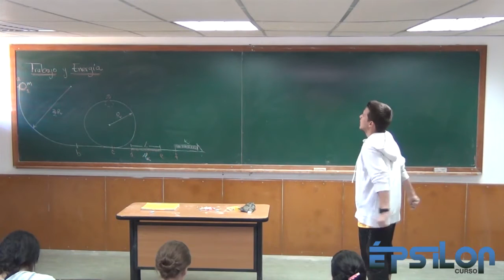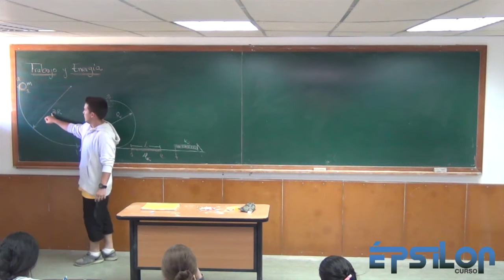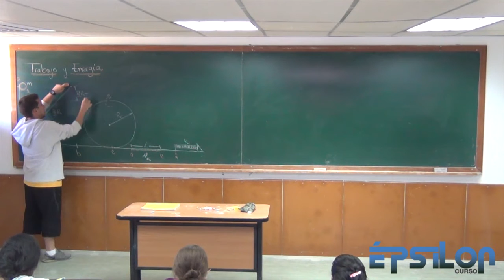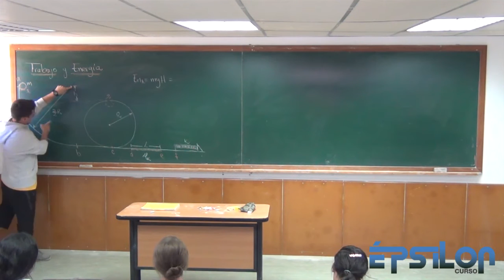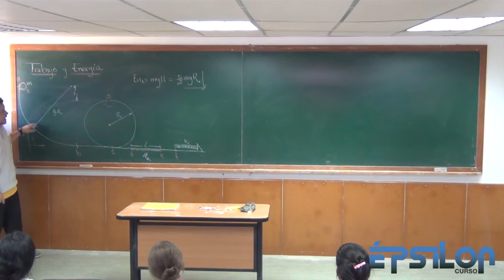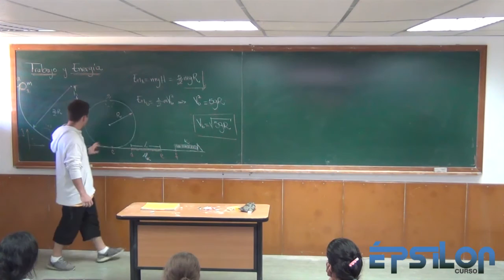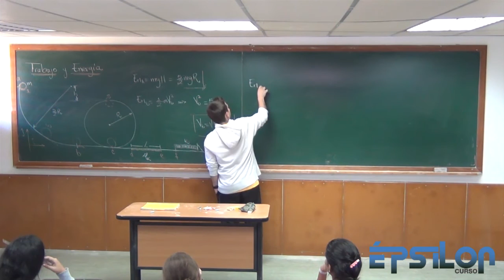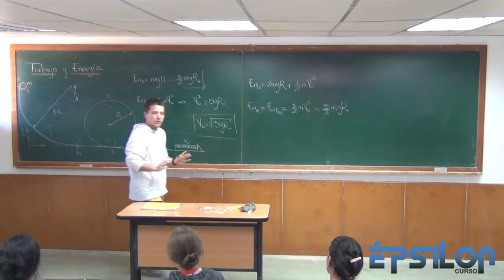Trabajo y Energía (Parte 31)